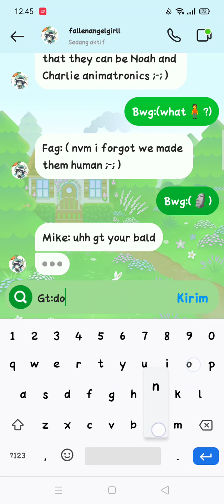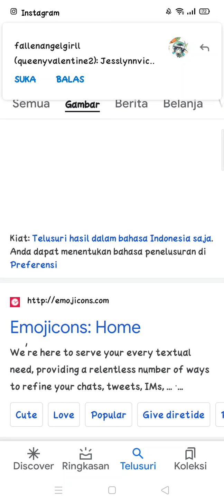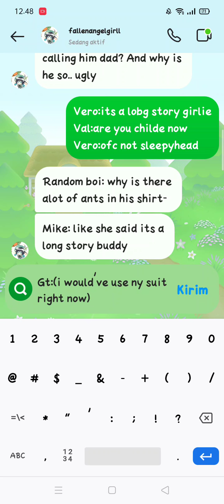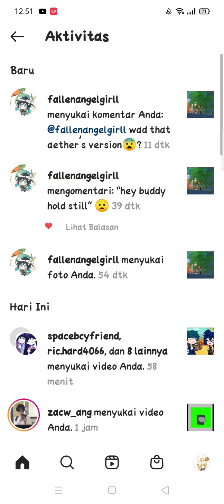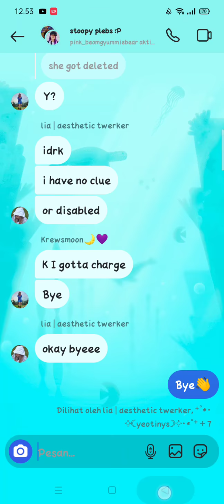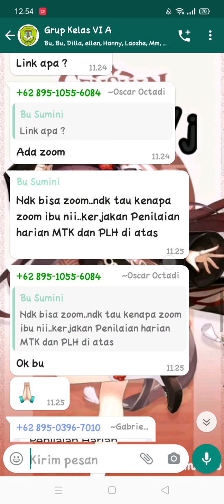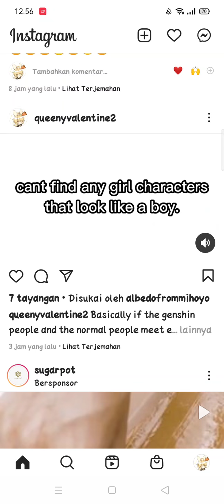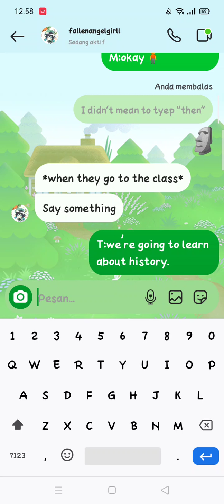aftons go to school || 2/? || ep 14 || queeny official/black white girl